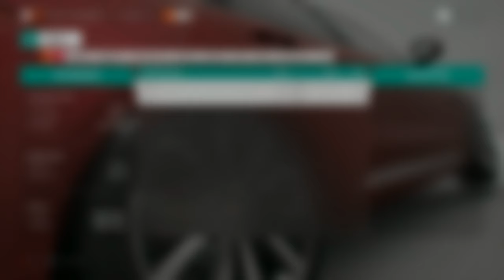Forza Horizon 4 | How To Unlock RARE Caddy Escalade + Best Car To Use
(ﾉ◕ヮ◕)ﾉ*:･ﾟ✧
►Forza Horizon 4 | How To Unlock RARE Caddy Escalade + Best Car To Use. Sit back, relax. and enjoy the gameplay! :D

 My PC:
•CPU: AMD Ryzen 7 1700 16 Core 3.7 GHz - Black
•Cooler: Corsair H100i V2
•GPU: ASUS TURBO GTX 1060 6 GB
•RAM: Corsair Vengeance LPX 16GB (2x8GB)
•Motherboard: MSI B350M
•PSU: Corsair HX ATX/EPS 450W
•Storage: Samsung 2TB Hard Drive
•Case: Corsair CC-9011105-WW

 Peripherals:
•Keyboard: Corsair k50 RGB
•Headset: Razer Kraken Pro V2
•Mouse: Steel Series Rival 300 Black
•Mouse Pad: Razer Goliathus